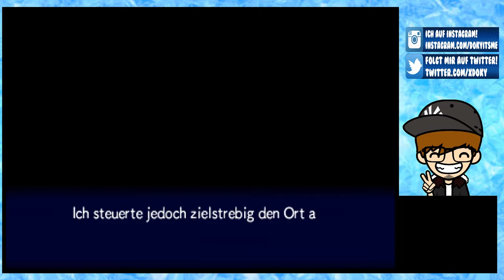PORTALE IN DIE UNENDLICHKEIT [22] ☕ Neue Freunde! | Doky